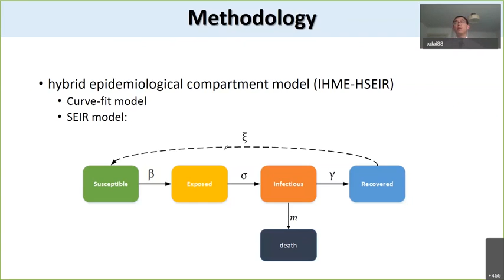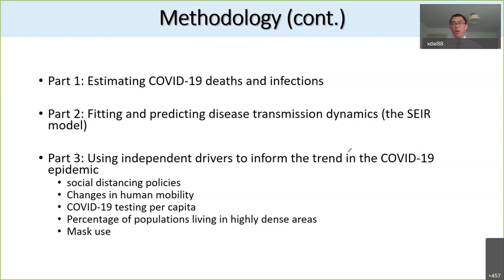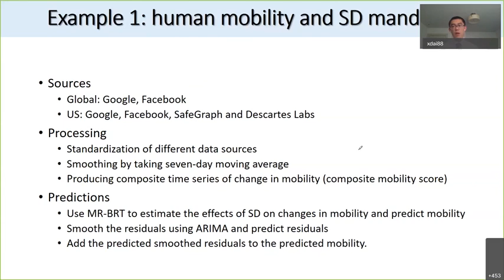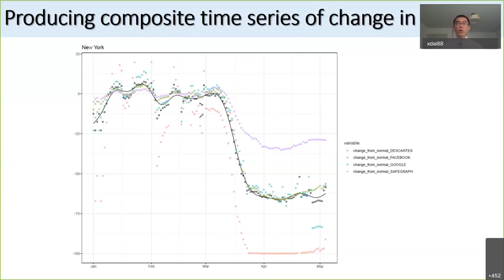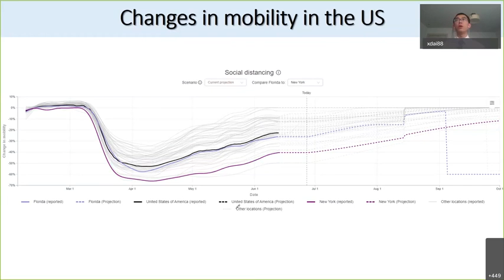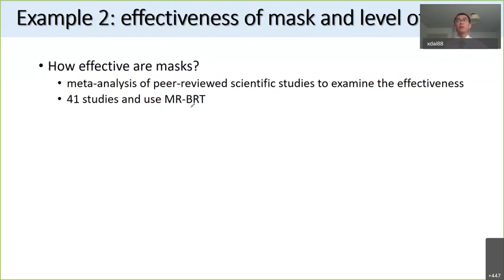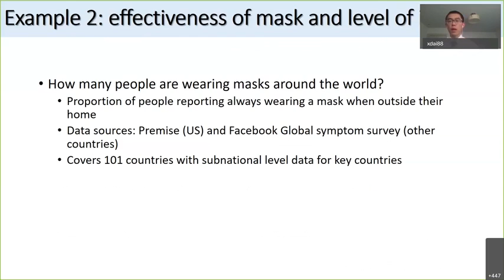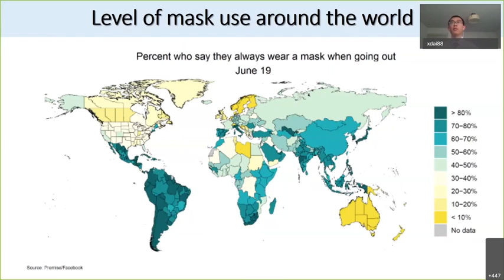E10 - COVID19 Data Analysis Forum (17) Method and Examples